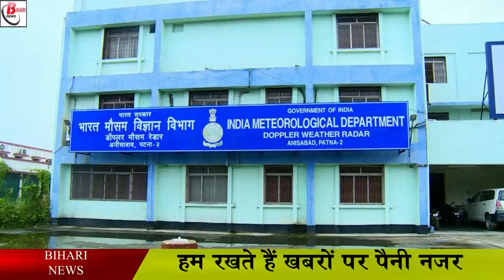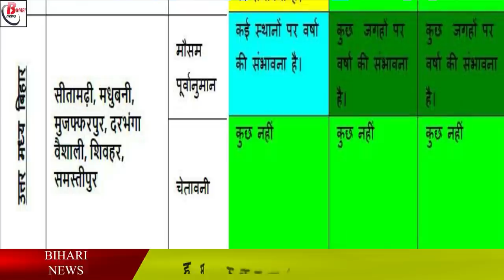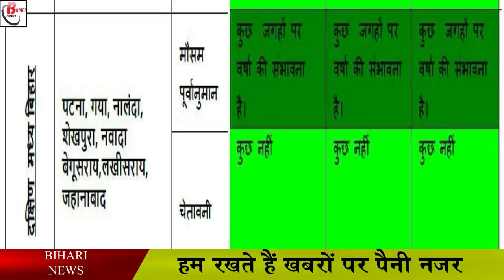4,5,6 अगस्त को कैसा रहेगा बिहार का मौसम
4,5,6 अगस्त को कैसा रहेगा बिहार का मौसम
1,2,3 अगस्त को कैसा रहेगा बिहार का मौसम